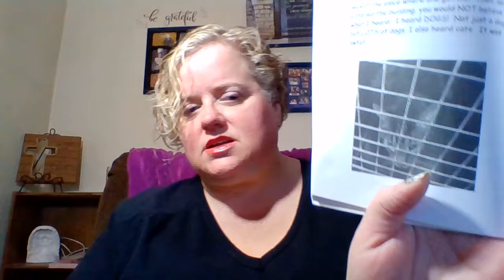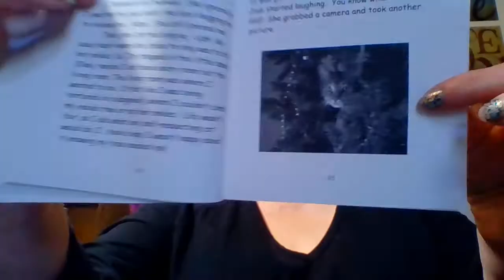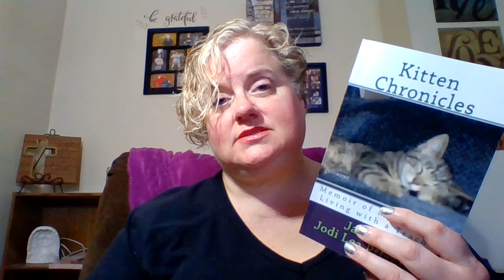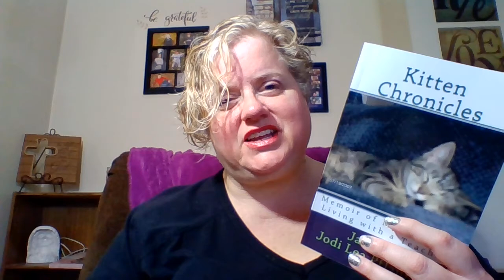Kitten Chronicles: Chapter 11-13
Jasper learns the V word and all about inside trees!